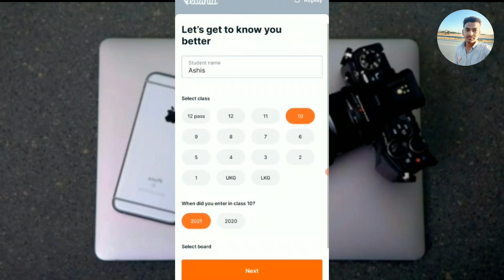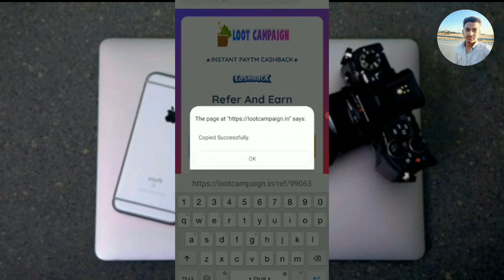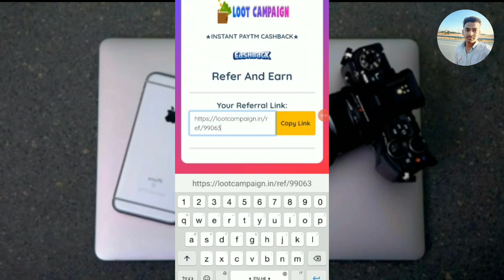Earn Paytm cash ₹10 instant & One Refer Get ₹10 || vedantu office app big offer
@Ashis 1M
@Recharge Offers
@Technical Guptaji

part : 108

vedantu office
vedantu office tour by amrit sir
vedantu
vedantu 9 and 10
vedantu 8
vedantu jee
vedantu neet
vedantu maths
vedantu biotonic

पहले वीडियो में लूट समझो फिर लूट मचाओ दोस्तो !!

2. Instagram :-

3. Facebook :-

Minimum Redeem 2 Cash |
1. earn money online
2. earn money online free
3. money making apps
4. money making malayalam
5. earn free paytm cash
6. earn malayalam
7. best money making app
8. online job
9. paytm cash earning app
10. earn money malayalam
11. mobile money earning
12. earning with mobile
13. mobile earnings
14. earning free malayalam
15. genuine jobs malayalam
16. earning paytm cash
16. earn free cash
17. earn free paytm cash
18. malayalam earn
19. earning without investment
20. 2021 free earning app
21. free paytm cash
22. best earning app 2021
23. new launched paytm app
24. earn money online by mobile
25. mobile earning
26. earn money online by mobile malayalam
26. online money malayalam
27. online money
28. part time jobs malayalam
29. part time jobs malayalam 2021
30. simple way to earn money
31. simple way to earn money malayalam
32. fresh earning apps
33. simple way to earn paytm cash
34. simple way to earn paytm cash malayalam
35. crypto tab pro new features explain
36. cryptotab pro new update
37. cryptotab pro hidden features
38. cryptotabpro mining
39. cryptotabpro mining malayalam
40. bitcoin minning malayalam
41. bitcoin minning
42. earn cash on android
43. android earning malayalam
44. money making on android
45. how to earn paytm cash
46. how to earn money for free
47. spin and win
48. spin and win money
49. spin and win money malayalam
50. spin and win paytm cash
51. spin and win paytm cash malayalam
52. paytm loots malayalam
53. paytm earning apps malayalam
54. bank loots malayalam
55. scratch and win
56. scratch and win money
57. scratch and win money malayalam
58. scratch and win paytm cash
59. scratch and win paytm cash malayalam
60. unlimited paytm cash earning trick
61. unlimited paytm cash earning trick malayalam
62. earn money by script
63. earn money by script malayalam
64. work from home
65. work from home malayalam
66. paytm earning campaign
68. paytm earning campaign malayalam
69. signup bonus withdraw
70. signup bonus withdraw malayalam
71. signup bonus instant withdraw
72. signup bonus instant withdraw malayalam
73. daily bonus claimn
74. daily bonus claim malayalam
75. no investment earning
76. no investment earning malayalam
77.new money earning apps malayalam
78. new paytm cash earning apps malayalam
79. paytm loots malayalam
80. new launched paytm loots
81. fresh paytm loots
82. new apps
83. malyali earnings
84. earn from home
85. earn from mobile
86. refer bypass trick
87. daily withdraw app
88. copy paste jobs malayalam
89. copy paste jobs in kerala
90. online money jobs
91. free cash
92. paytm cashb95. virtual currency
96. virtual currency earning
97. virtual currency earning malayalam
98. earn cash by typing
99. investment free application
100. paytm cash earn daily free
101. earn money in lockdown
102. work and earn
103. work and earn money malayalam
104. work and earn paytm cash
105. new instant paytn cash bot
106. new autopaying bot
107. new autopaying bot malayalam
108. telegram bot
109. new telegram bot
110. telegram bot earnings
111. paytm cash from telegram bot
112. instant withdraw campains
113. self earning apps